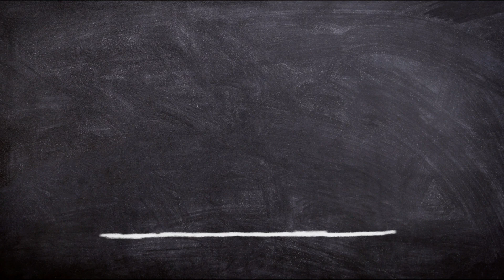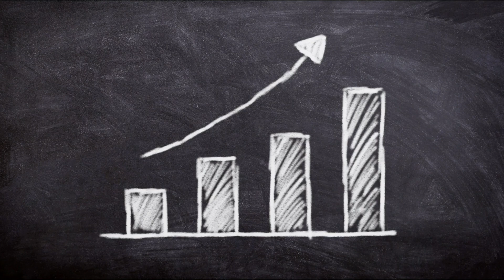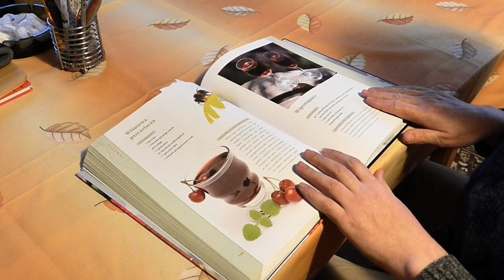IAS Officer banne ke liye Interview me kya pucha jata hai | आईएएस बनने के लिए इंटरव्यू में क्या होता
Join us -